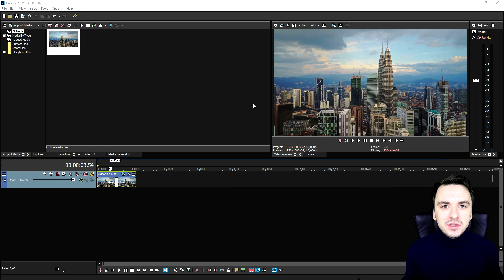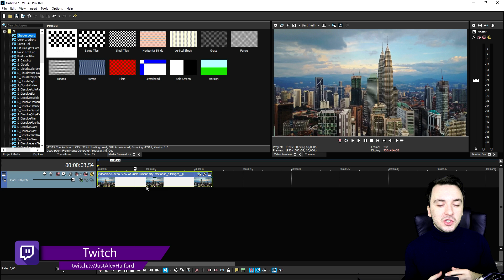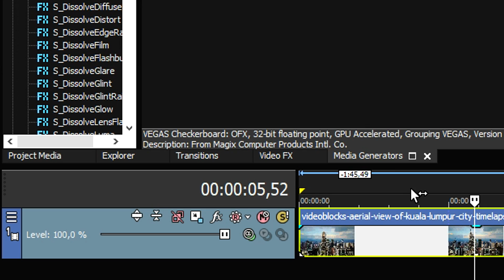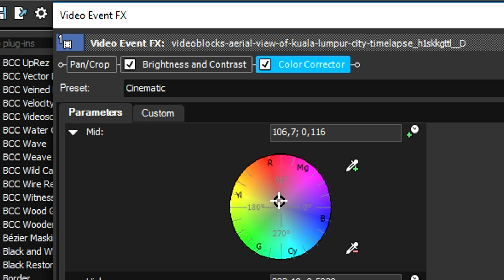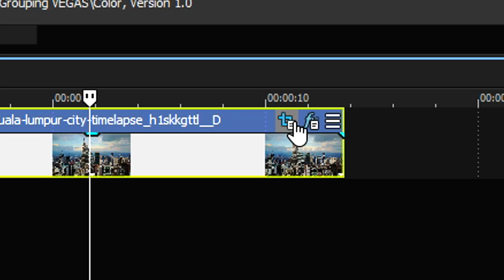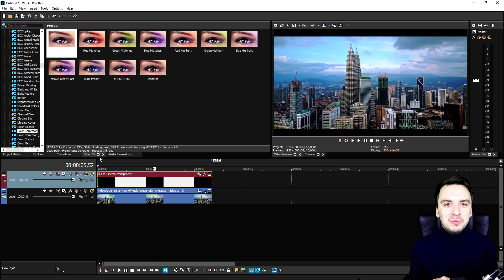Vegas Pro 16: How To Create Cinematic Videos - Tutorial #410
- - Welcome back everyone! Today Today I will be showing you how to create cinematic videos in Vegas Pro 16! Make sure to SMASH that like button below as well! Stick around for more content!